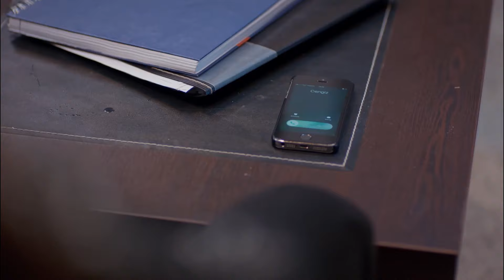Amaca Giden Yolda Her Yol Mübahtır - Anne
Cengiz, Zeynep'i aradı. KÖTÜ KALPLİ
BİR ADAM #17

Oyuncu Kadrosu:
Zeynep Güneş: Cansu Dere
Melek Akçay: Beren Gökyıldız
Gönül Aslan: Vahide Perçin
Cahide Güneş: Gülenay Kalkan
Şule Akçay: Gonca Vuslateri
Cengiz Yıldız: Berkay Ateş
Ali Arhan: Can Nergis
Gamze Güneş: Alize Gördüm
Duru Güneş: Ahsen Eroğlu

Yapım: MEDYapım – MF Yapım
Yönetmen:  Merve Girgin Aytekin
Senaryo:  Berfu Ergenekon